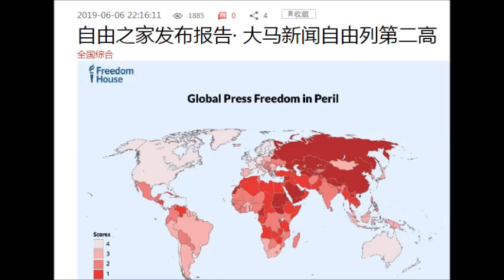20190610 啤梨晚報撚屌馬健賢+廢撚柒閪蟲林匡正精神分裂睇到馬來西亞新聞自由全球排第二呃腦殘